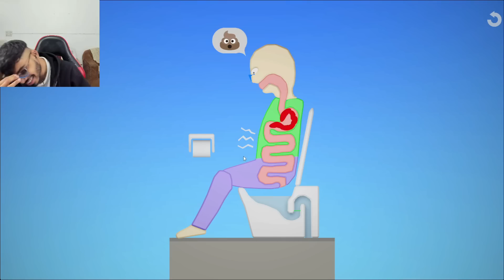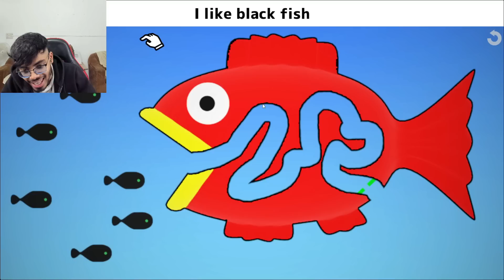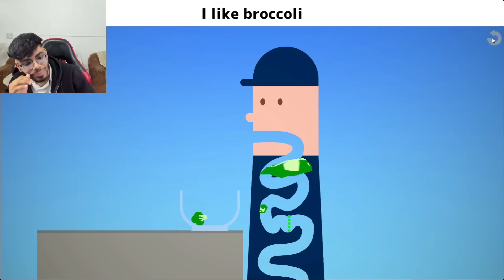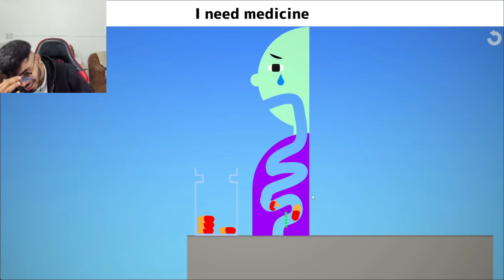I Made Him Drink EXPIRED Milk And This Happened (Funny)